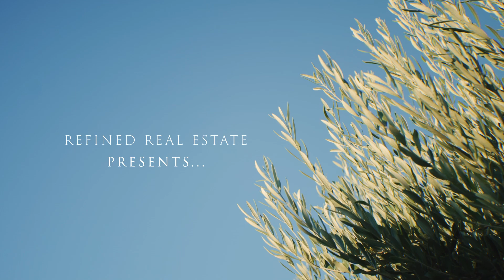17A Adelaide Street, Maylands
17A Adelaide Street, Maylands